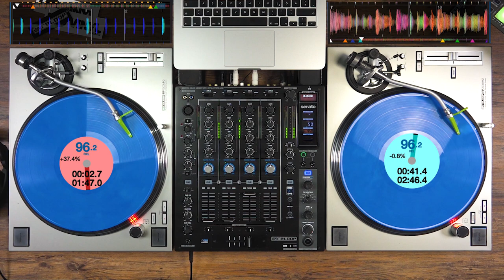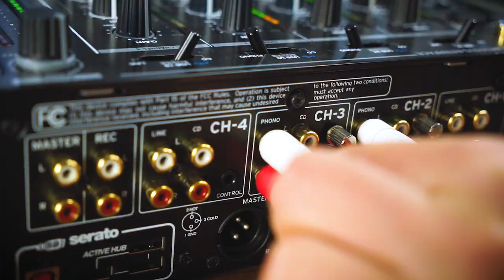Reloop RP-7000 MK2 NextGen Turntable - Did You Know? (Tutorial)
This video gives you an overview about hidden features of your Reloop RP-7000 MK2 NextGen Turntable ...

Features shown in the video:
0:00 Torque & Break Time Adjust
0:48 Ultrapitch
1:27 Reverse
1:54 Different Output Type

Top features:
- NextGen Turntable for professional Club DJs and Turntablists
- Power-Torque Direct Drive with precise motor control and stable rotation
- Extra-heavy body design with high-rigidity for excellent damping, isolation and sound

Also, check the links below in order to get the latest information about our product revealments, performances or tips & tricks. We are looking forward to hearing from you.